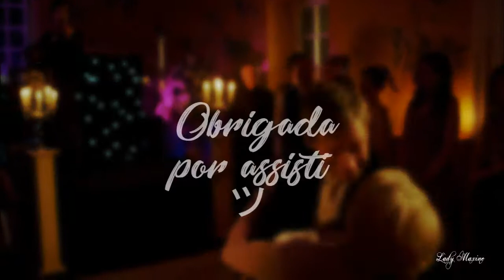Sherlock Crack BR 8